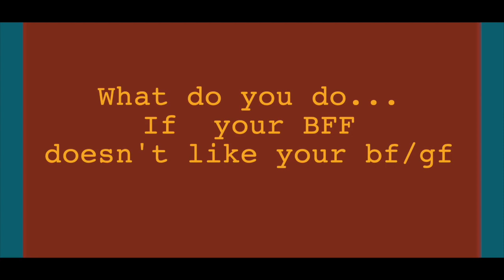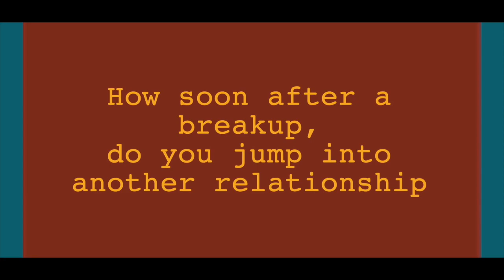Chisme Time: CAN YOU DATE YOUR BEST FRIEND'S EX? | James Carranza